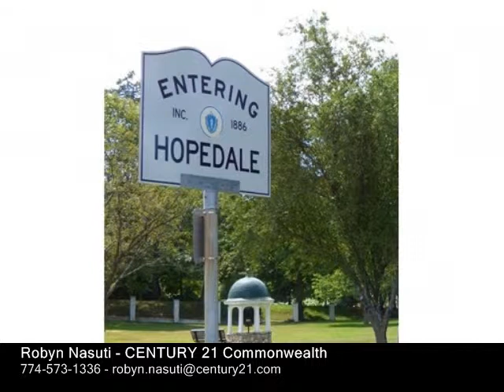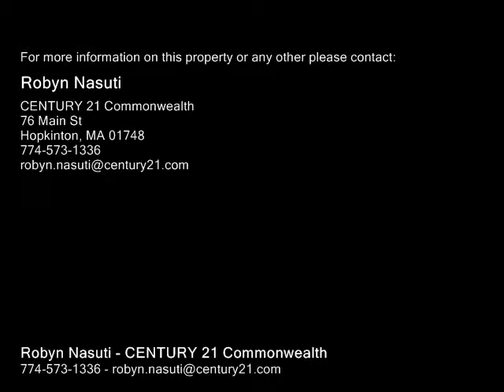1 Tammie Rd, Hopedale MA 01747 - Single Family Home - Real Estate - For Sale -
1 Tammie Rd, Hopedale MA 01747  Single Family Home  Real Estate  For Sale   Welcome to Hopedale village. A quaint New England town. This lovely four bedroom Colonial awaits a new owner to love it. Four generous bedrooms, two and 12 baths, formal living room, formal dining room and a large 15X15 screened porch for relaxing outdoors without the mosquitos. Young roof, well maintained systems with 3 extra rooms in the basement for finishing. Side entry 2 car garage with a 13 acre lot.  Walking distance to public park, tennis courts, post office, town pond and more. This home won't disappoint. One year AHS home warranty included for peace of mind in your new home.

Robyn Nasuti
CENTURY 21 Commonwealth